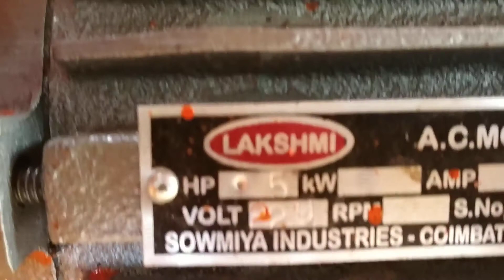Groundnutes harvesting machines melure madurai d tamilnadu indha two man work machine rs 15600